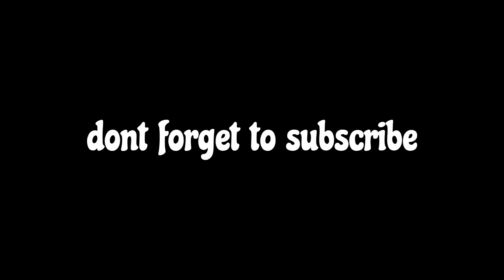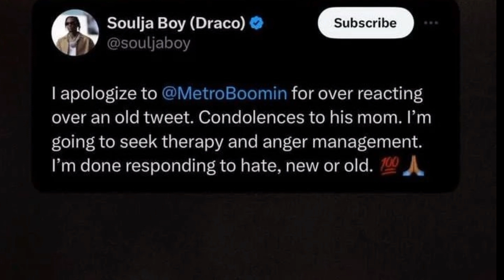soulja boy apologizes to metro boomin